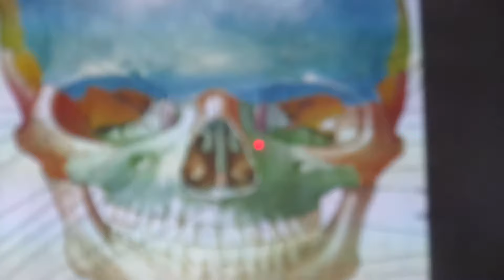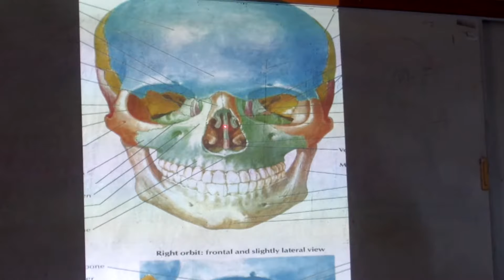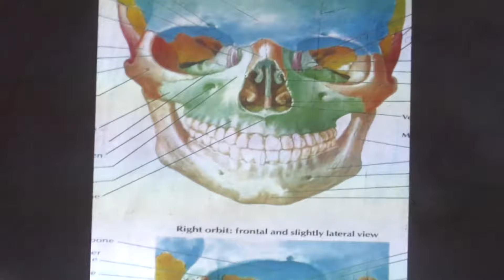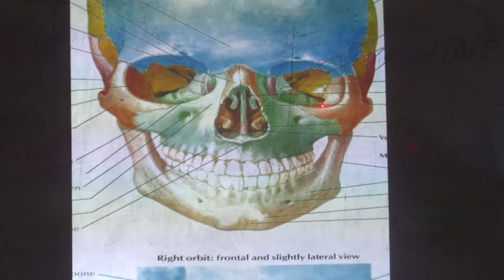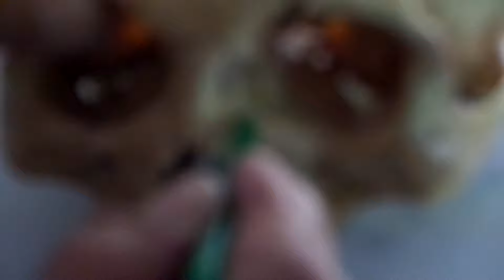Ángulos faciales Orbitales (III)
Anatomía Ciclo II ,Facultad de Biología .Descripción del macizo facial ,huesos,ángulos,conductos,,espina nasal anterior,extensiones del tabique (cara)
putarreal